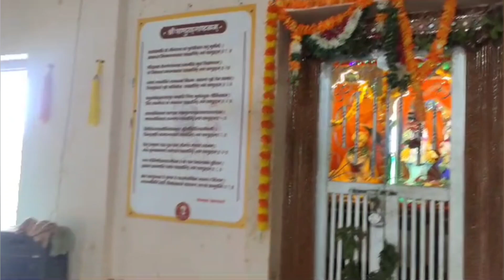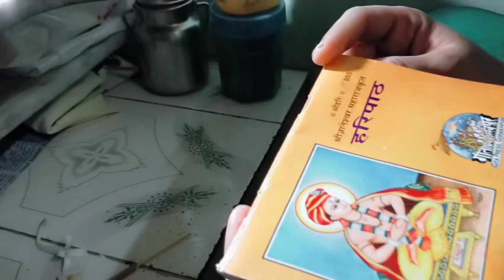अशी साजरी केली मी एकादशी🥰🙏 तुम्ही काय काय केल? comment करुण नक्की सांगा🙏😃 जय हरि विठ्ठल❤️